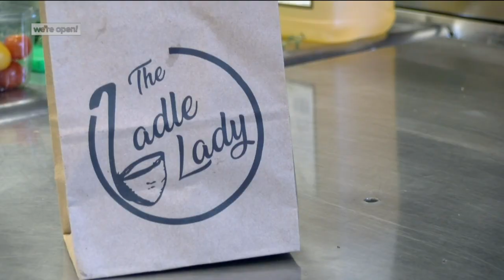We're Open: The Ladle Lady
Word of mouth made the Ladle more than just soup.